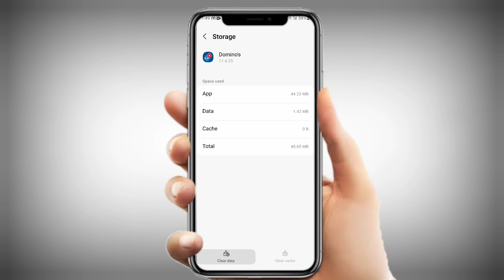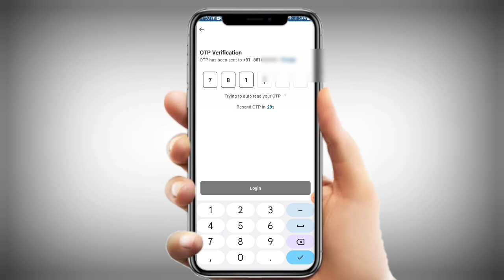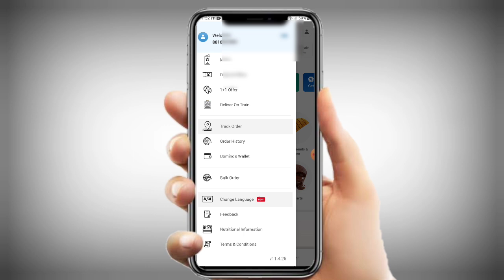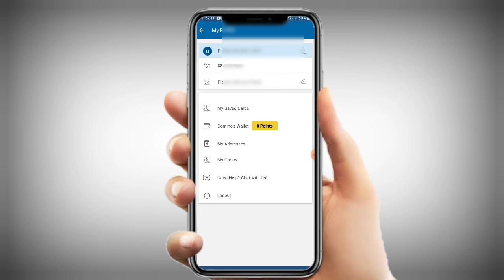domino's app me location kaise dale|domino's app me location kai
domino's app me location kaise dale